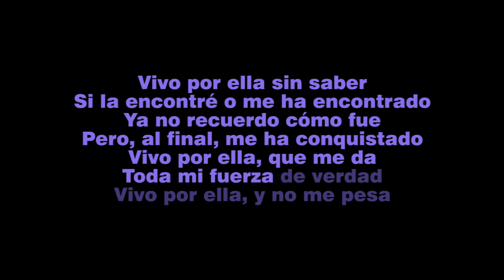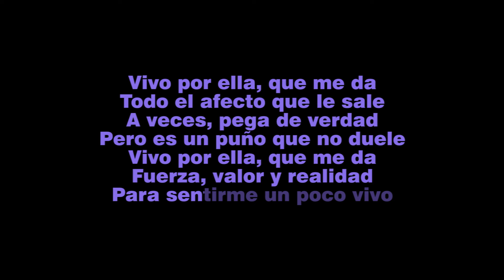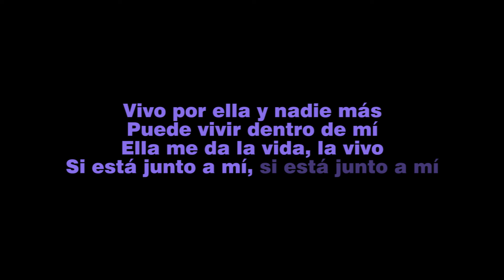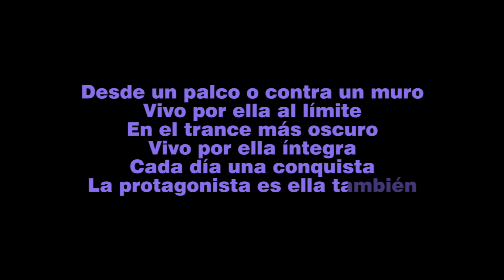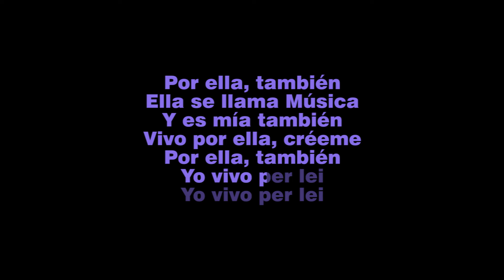Andrea Bocelli - Vivo Por Ella (feat. KAROL G) Karaoke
Karaoke sing along of VIVO POR ELLA by ANDREA BOCELLI & KAROL G from Tuan Coustic Karaoke

LYRICS
Vivo por ella sin saber
Si la encontré o me ha encontrado
Ya no recuerdo cómo fue
Pero, al final, me ha conquistado
Vivo por ella, que me da
Toda mi fuerza de verdad
Vivo por ella, y no me pesa

Vivo por ella, yo también
No te me pongas tan celoso
Ella, entre todas, es la más
Dulce y caliente como un beso
Ella, a mi lado, siempre está
Para apagar mi soledad
Más que por mí, por ella, yo vivo también

Es la musa que te invita
A tocarla suavecita
En mi piano a veces triste
La muerte no existe si ella está aquí

Todo el afecto que le sale
A veces, pega de verdad
Pero es un puño que no duele
Fuerza, valor y realidad
Para sentirme un poco vivo

Cómo duele cuando falta
Vivo por ella en un hotel
Cómo brilla fuerte y alta
Vivo por ella en propia piel
Si ella canta en mi garganta
Mis penas más negras de espanto

Vivo por ella y nadie más
Puede vivir dentro de mí
Ella me da la vida, la vivo
Si está junto a mí, si está junto a mí

Desde un palco o contra un muro
Vivo por ella al límite
En el trance más oscuro
Vivo por ella íntegra
Cada día una conquista
La protagonista es ella también

Vivo por ella, porque va
Dándome siempre la salida
Porque la música es así
Fiel y sincera de por vida
Noches de amor y libertad
Si hubiese otra vida, la vivo

Por ella, también
Ella se llama Música
Y es mía también
Vivo por ella, créeme
Por ella, también
Yo vivo per lei